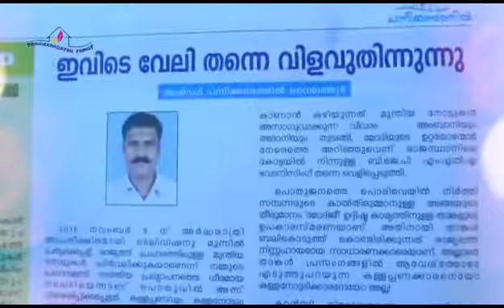Pannikkandathil family meet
പന്നിക്കണ്ടത്തിൽ കടുംബ സംഗമം